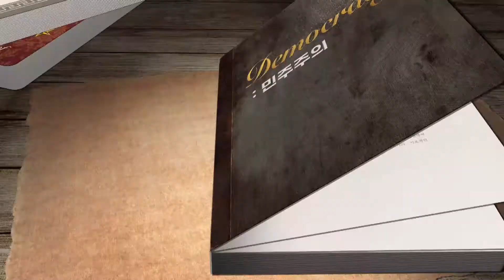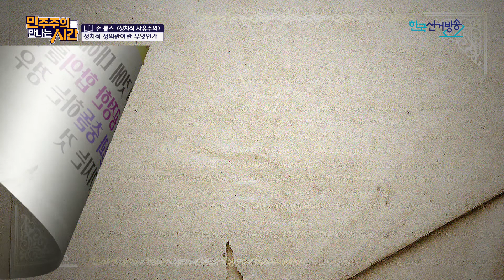6회 클립(3) : 정치적 정의관이란 무엇인가 [민주주의를 만나는 시간]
민주주의를만나는시간 6회 풀버전 다시보기